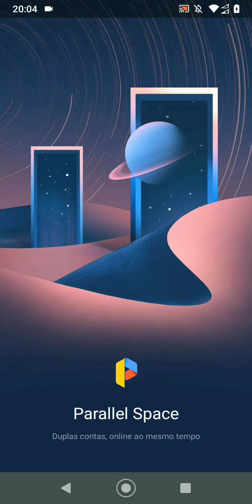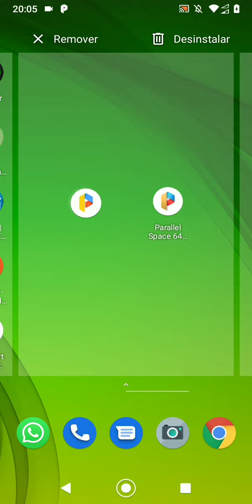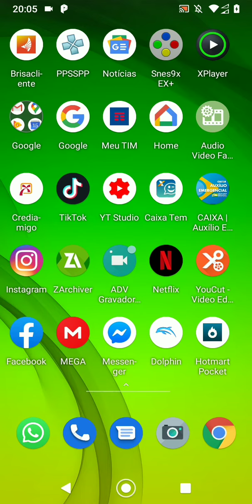Como Burlar O Tik Tok!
Link de como baixar o Tik Tok

A Qualidade do Vídeo ficou péssima! Eu não sei o que ouve! Mas deu pra entender! É só baixar o (parallel Space) e Se o seu celular for de 64 bit vocês terão que baixar o (parallel Space 64bit Support) também blz

Link dos aplicativos caso você queira me ajudar baixando pelo o encurtanet 👇🏼👇🏼